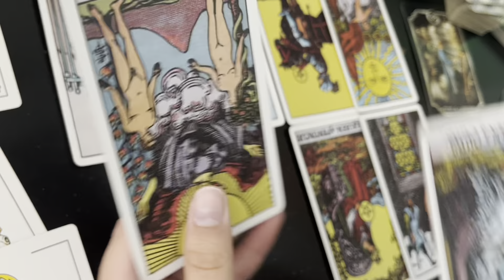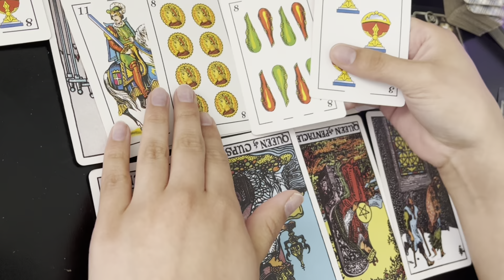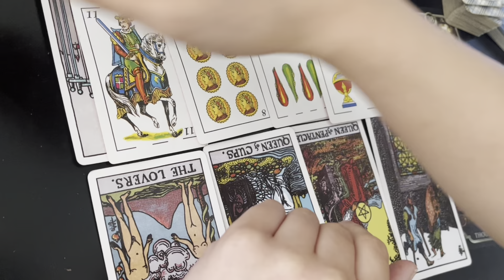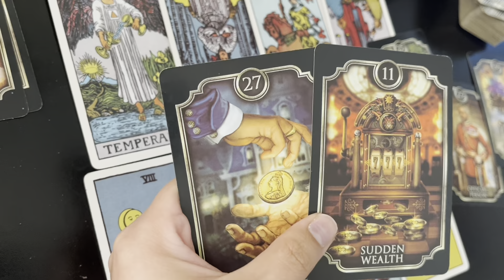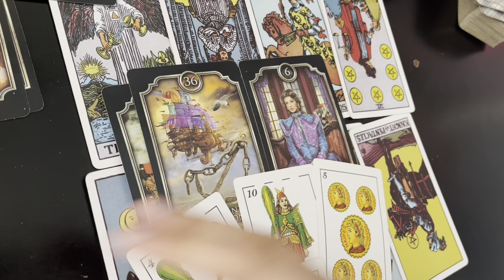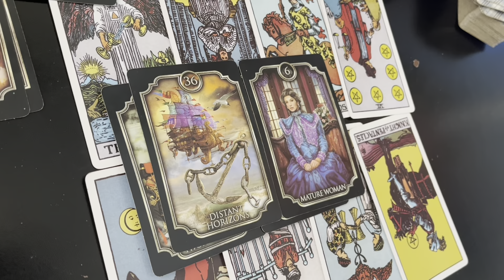TAURUS ♉️ IN SEPARATION; WORK EARNS RECOGNITION